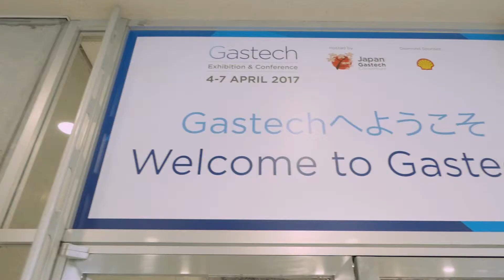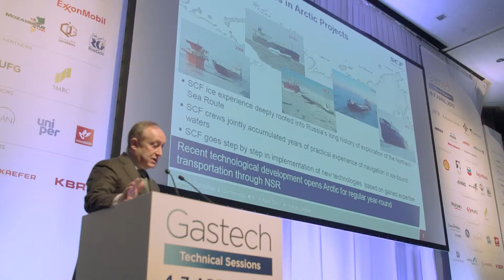Gastech Conference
Gastech's four-day, multi-streamed conference programme reflects the business-critical needs of the international gas & LNG market, featuring over 200 insightful speakers, 130 commercial and technical presentations and 2,500+ international delegates representing the entire value chain.

We look forward to welcoming you all to the world’s largest gas and LNG event in 2018 in Barcelona, Spain.